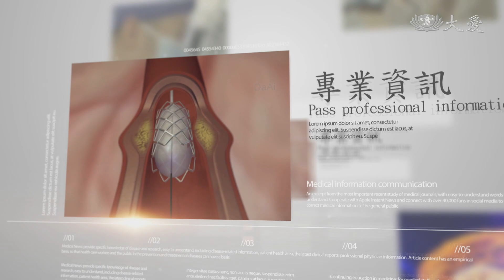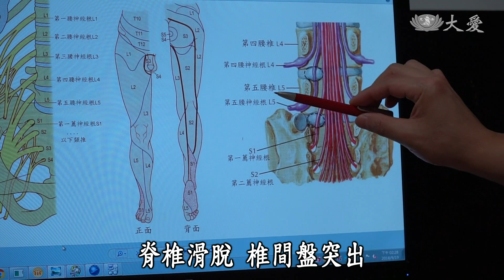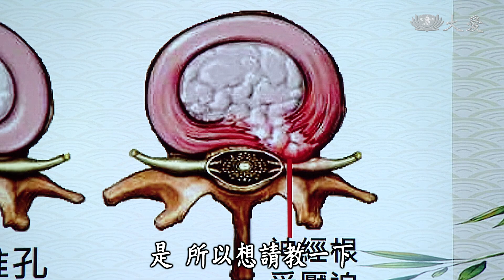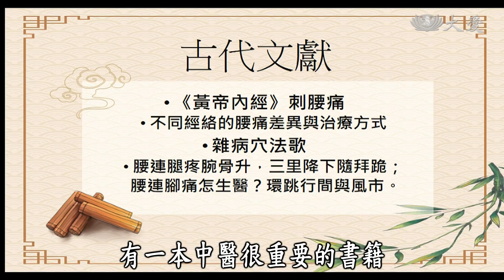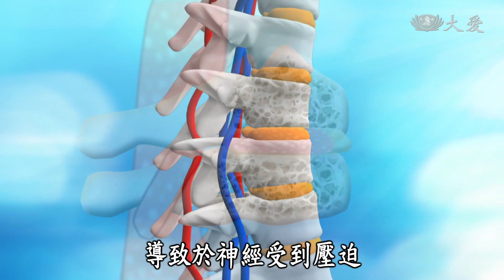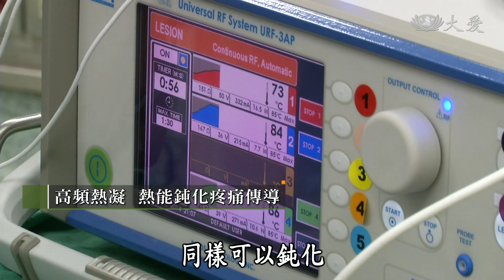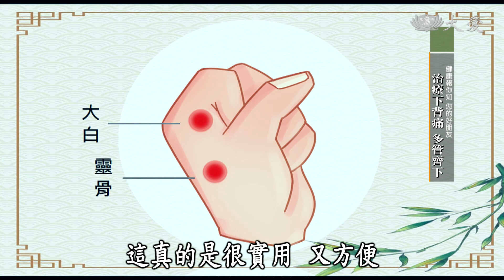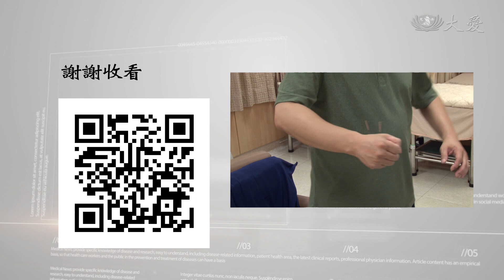【健康報你知】20200801 - 治療下背痛多管齊下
根據健保的資料庫顯示，有四分之一的成年人，每三個月會經歷一次下背痛，中醫到西醫都有各
種不同程度的治療方式，健康報你知透過專業醫師講解，帶您了解惱人的下背痛問題。

來賓：
臺北慈濟醫院骨科醫師 李宜軒
臺北慈濟醫院麻醉科醫師 陳世鴻
臺北慈濟醫院中醫部醫師 李昌狄

(15750102)